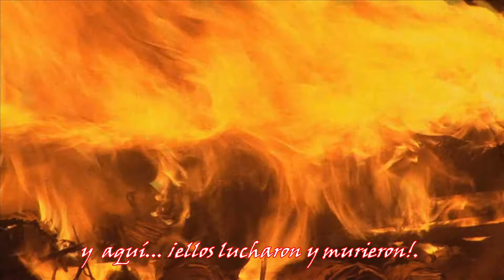Manowar - Gods Of War (Sub. Español) (Live) HD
Manorules. Fantastic epic song!. Amazing live version!. Enjoy!. Gods of Metal!. lml__